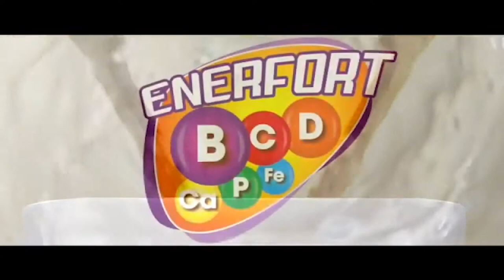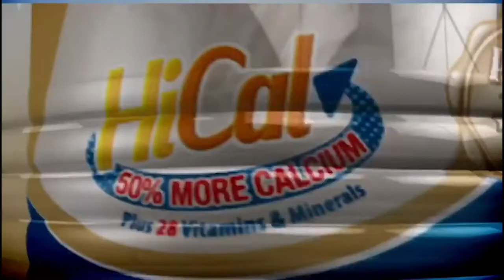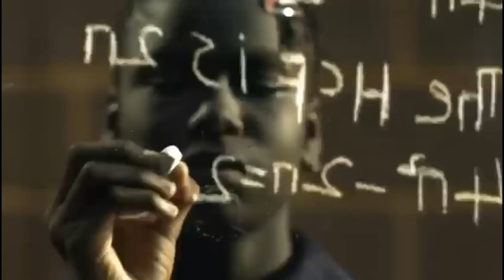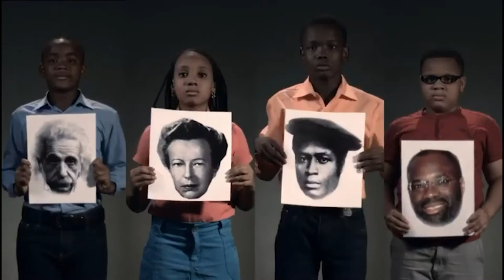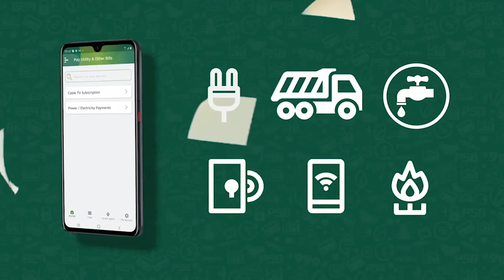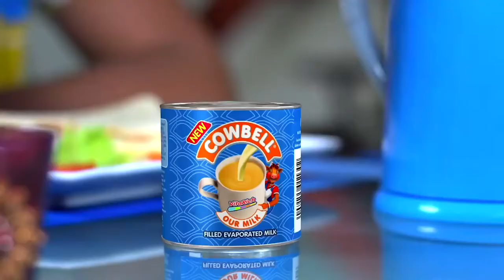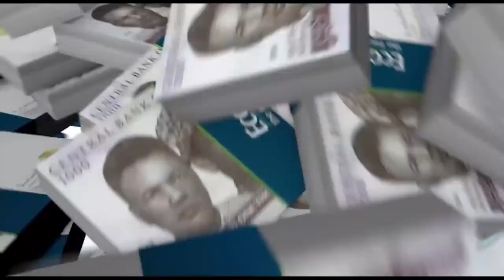Charles Uwagbai Video REEL 2020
Creative Unit Studios Inc 2020 Directors Reel